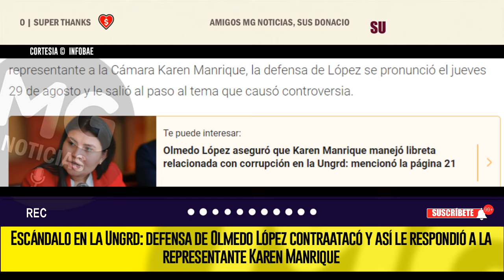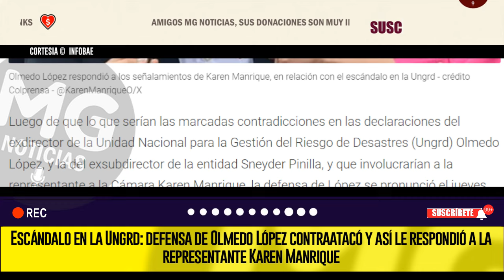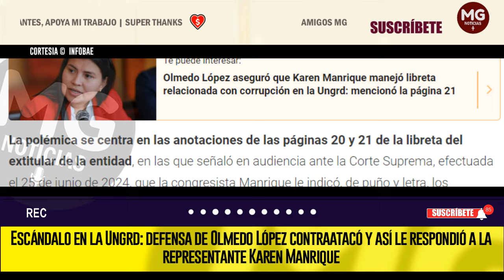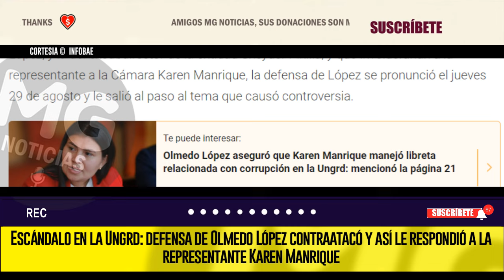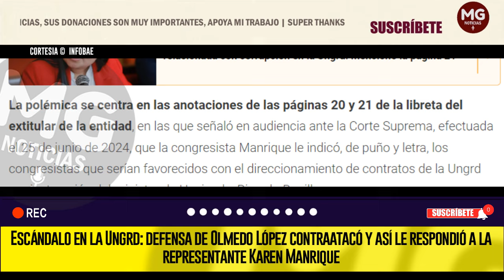ESCÁNDALO EN LA UNGRD ⚡ DEFENSA DE OLMEDO LÓPEZ CONTRAATACÓ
Escándalo en la Ungrd: defensa de Olmedo López contraatacó y así le respondió a la representante Karen Manrique
El abogado José Luis Moreno, abogado del exdirector de la Unidad Nacional para la Gestión del Riesgo de Desastres, retó a la congresista, en medio del proceso judicial que afronta su cliente por el entramado de corrupción al interior de la entidad
INFOBAE